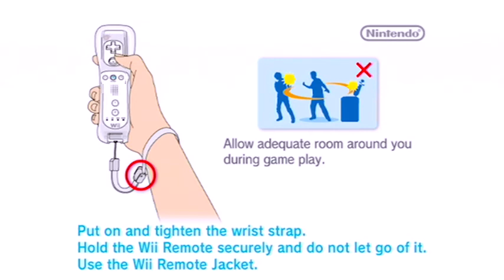Medieval Games... Again!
Introducing a friend to Medieval Games.